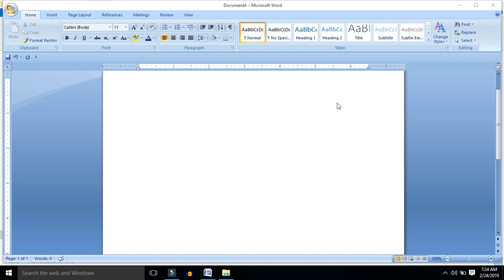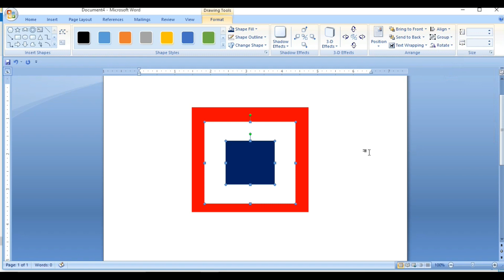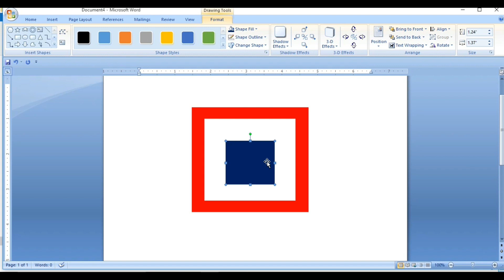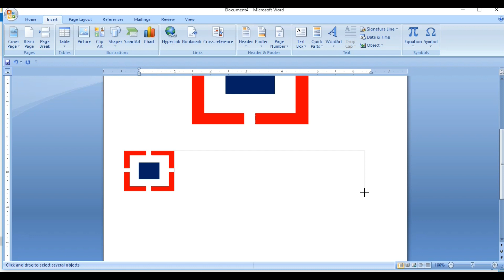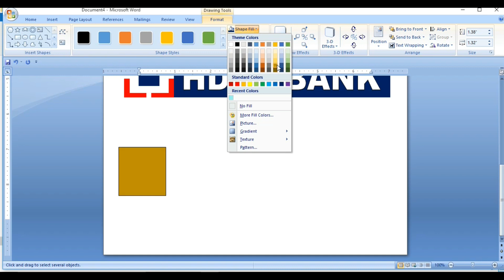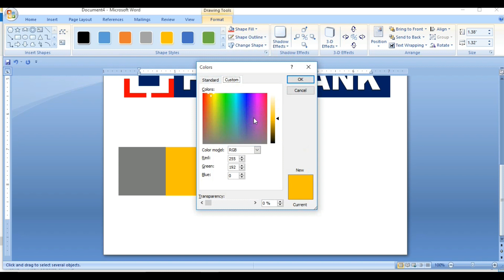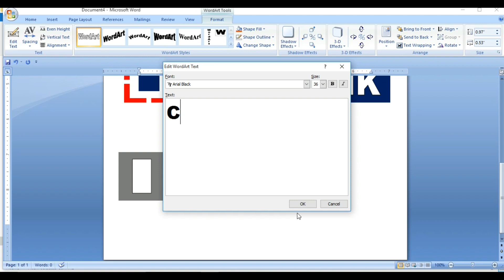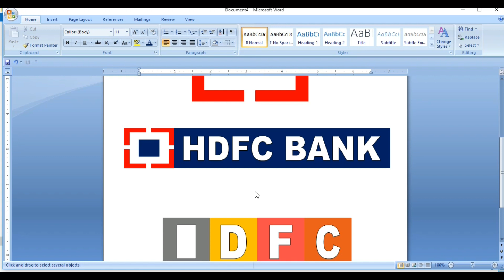MS WORD | HDFC & IDFC BANK LOGO CREATION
Dear Friends
 Using ms word Shapes Creation Logo for any company and advertisement content Use Shapes Create SBI bank logo Create yes Bank Logo Use Shapes Tool Cecile, Rectangle, Freeform Tool Use Shapes Format, Color, Outline Style, Alignment of Shapes.

Ask any questions in ms word type Question in Comment Box